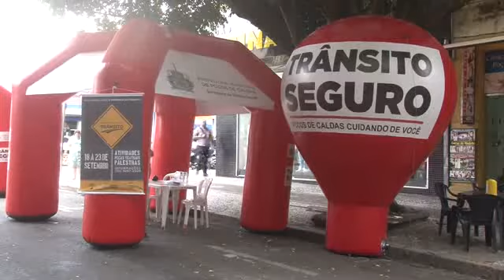DIA MUNDIAL SEM CARRO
Nessa sexta-feira foi comemorado o Dia Mundial Sem Carro. A data celebrada sempre no dia 22 de setembro, em cidades do mundo todo, tem objetivo de conscientizar a população sobre os prejuízos do uso excessivo de veículos.